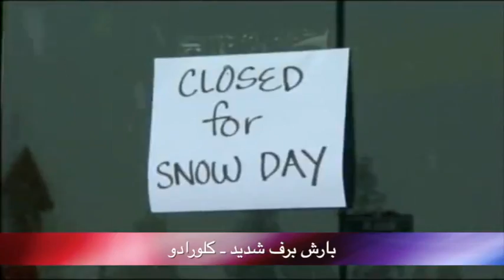تلویزیون ایران فردا - بدون شرح شنبه 12 بهمن